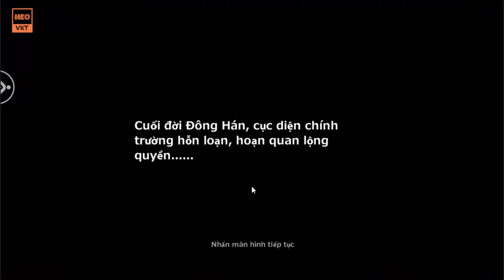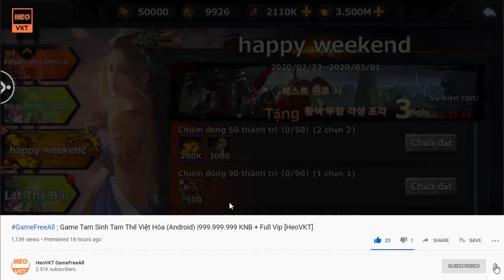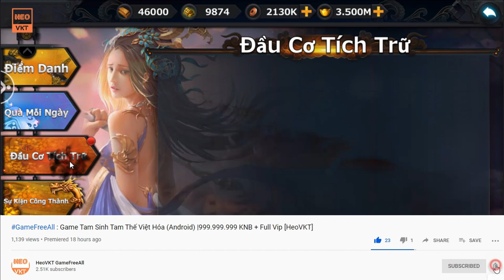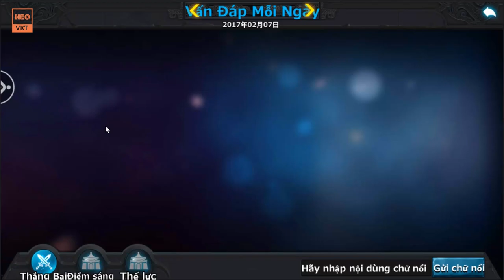GameFreeAll 163: Game Công Thành Xưng Đế Việt Hóa (Android) | 3.500.000.000 KNB [HeoVKT]